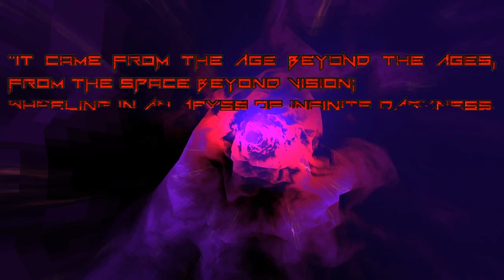Amid Evil (Pre-Alpha) Intro + E1M1 100% Playthrough on Evil Difficulty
Amid Evil
Publisher: New Blood Interactive
Developer: Indefatigable
Release Date: SOON™

This is a 100% playthrough of the map "Selenic Stronghold" from the upcoming PC FPS Amid Evil played on Evil Difficulty. If you want a shot at playing this game early, hop on the Discord and lurk for a random key drop (usually during holidays or movie nights). Don't forget to wishlist this on Steam!

Secret #1: 1:55
Secret #2: 2:02
Secret #3: 2:30
Secret #4: 4:05
Secret #5: 4:43
Secret #6: 6:32
Secret #7: 8:34
Secret #8: 10:24

Amid Evil is a fast, brutal, old-school First-Person Shooter from same publisher as Dusk. If you loved Heretic and Hexen back in the day, you'll love Amid Evil even more as it improves upon their formula with terrifyingly-aggressive enemies, smooth controls and brilliant level designs that wouldn't be out-of-place in a modern Quake mod like Arcane Dimensions. The soundtrack by Andrew Hulshult (Dusk, ROTT2013) already stands out as one of the best ever heard in an FPS game.

This video also uses the X3DAudio HRTF hook by Marton Anka using the IRC_1058 tables. It works perfectly with AE, so get it to try with all your UE4 games.